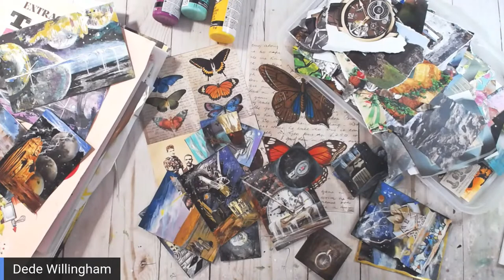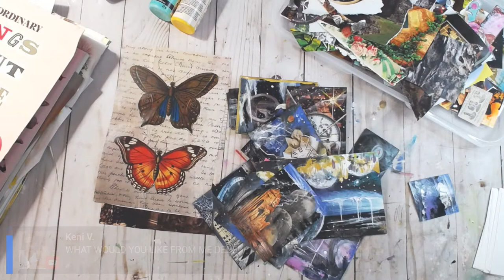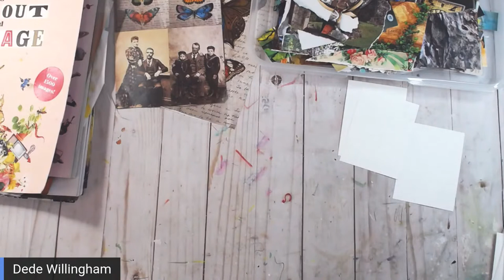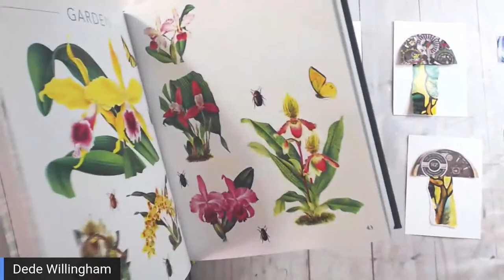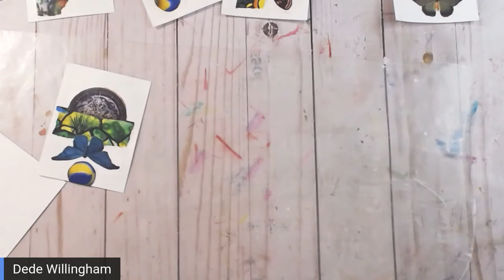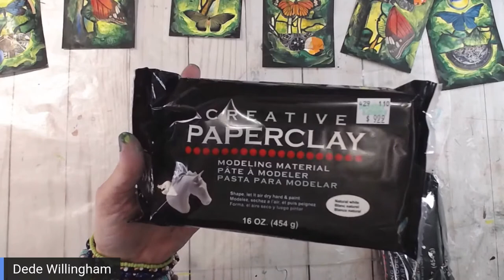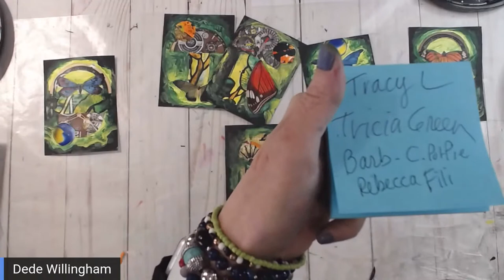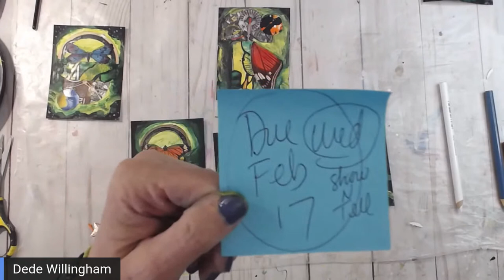Fantasy Gardens Art Card Swap !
3x4 Size Cards with the theme "Fantasy Gardens"
Send in 3, get 2 back (One will be added to the collection)
They do not all have to be the same. Use any Medium you want, collage, paint, ink, drawing etc.
Get the three cards to me by Feb 17th along with a business size SASE (I will pay for International return postage).  Add your online name to the backs so we know who made the cards.
You do not have to be in the Live streams to participate!
I will be showing the cards on my Live streams until the deadline.
Have Fun! Any questions, leave in the comment section!
Send to :
Dede Willingham
Sunnyside, GA
30284